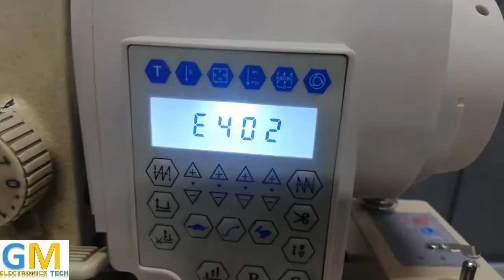HOW TO REMOVE ERROR 402 IN HMC & ZOJE DD CONTROL BOX IN HINDI & URDU BY GM ELECTRONICS TECH.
YOU LEARN IN THIS VIDEO HOW TO REMOVE ERROR 402 IN HMC WR587G BIX AND ZOJW  DIRECT DRIVE CONTROL BOX HIW TO FIX ERROR 402 HMC DD BOX IN HINDI AND URDU BY GM ELECTRONICS TECH